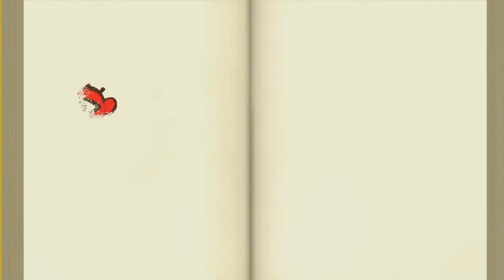Playing Kirby and the Rainbow Curse w/ fig - part 10 - THE END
We finally make it to the end! Surely the final boss isn't too hard...